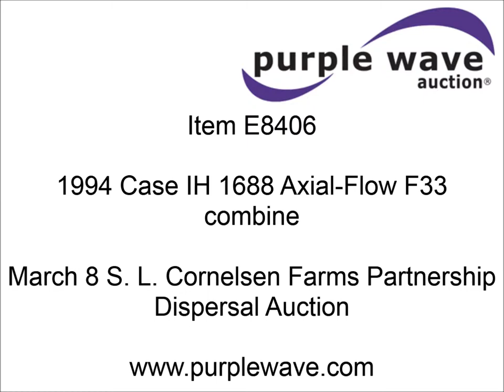1994 Case IH 1688 Axial-Flow F33 combine for sale | sold at auction March 8, 2013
SOLD! S. L. Cornelsen Farms Partnership Dispersal Auction

1994 Case IH 1688 Axial-Flow F33 combine
4,512 engine hours on meter
Cummins 8.3L turbo diesel engine
Two speed transmission
AM/FM
AC
Shaft speed monitor
Auto header height control
Reel speed control
In cab rotor and fan controls
Case Grain Scan monitor
Model 24536003
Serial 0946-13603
(2) sets of concaves
Large and small wire
(2) sets of grates
Bar and slotted
Recently replaced feeder house chain
Fewer than 30 hours use
Rotor cage, vines, Elephant ears, feeder house bottom, clean grain auger, and return auger replaced approximately 1,000 hours ago
30.5L-32 front tires
18.4-26 rear tires
Kenwood two-way radio is not included
Serial JJC0121179
 Bid for Blue program asset

It was located in Oxford, KS, and we sold it to the highest bidder for $30,800.